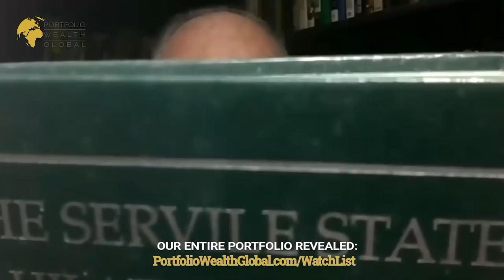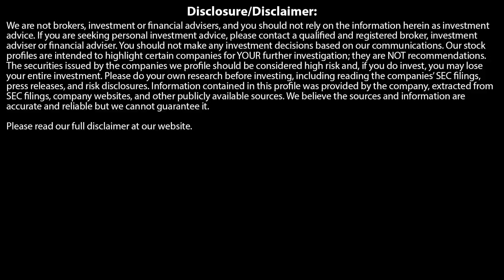MARC FABER: THE DANGERS OF ALLOWING HISTORY TO REPEAT ITSELF!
MICHELLE HOLIDAY welcomes DR. MARC FABER to cover the dangers of Socialism and the risks the world is taking in coming so close!